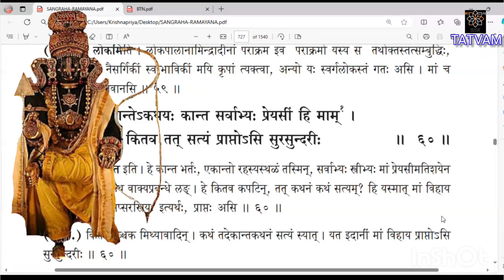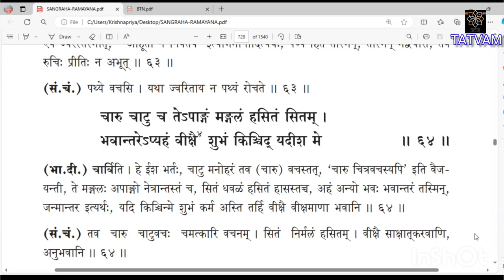ಸಂಗ್ರಹ ರಾಮಾಯಣ(೩೭೧)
ಕಿಷ್ಕಿಂಧಾಕಾಂಡ